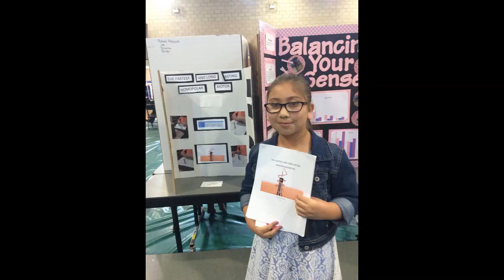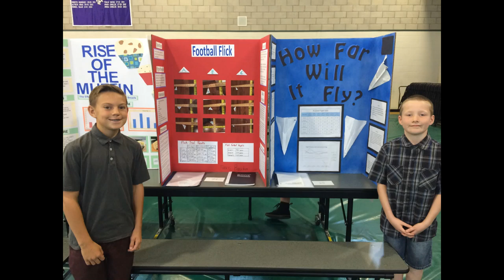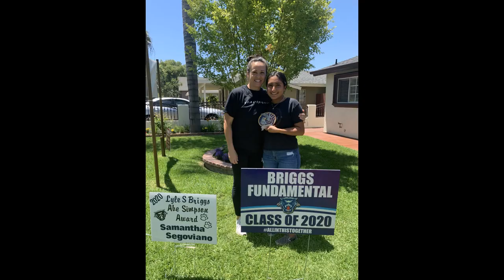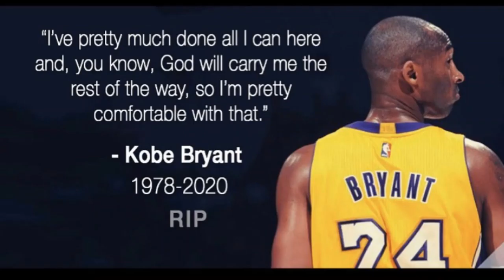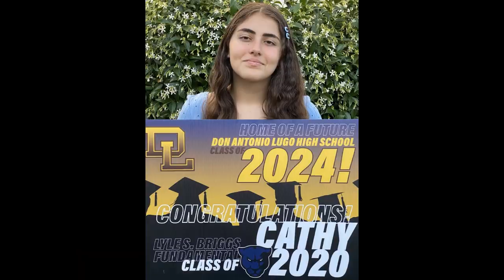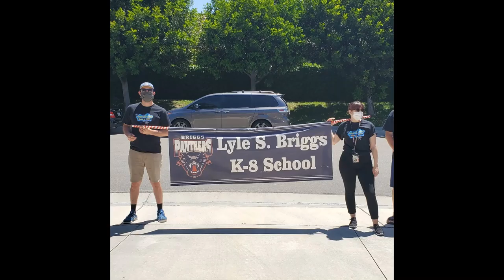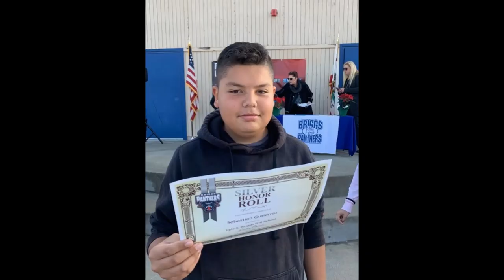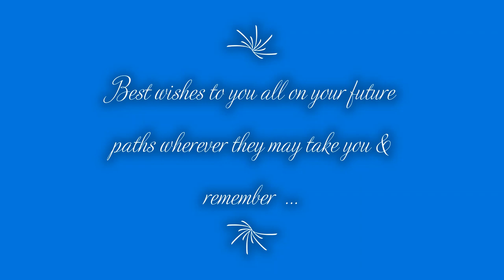Briggs Class of 2020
Lyle S. Briggs Fundamental Class of 2020 Montage & Farewell Video